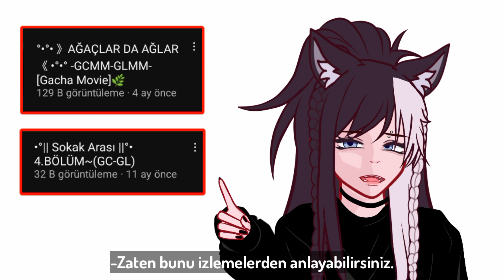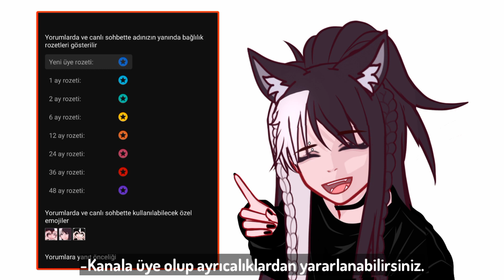『𝘾𝙚𝙫𝙖𝙥𝙡𝙖𝙣𝙖𝙢𝙖𝙮𝙖𝙣 𝙎𝙤𝙧𝙪𝙡𝙖𝙧 』ˏˋ°•*⁀➷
『𝑲𝒖𝒍𝒍𝒂𝒏𝒅ığı𝒎 𝑼𝒚𝒈𝒖𝒍𝒂𝒎𝒂𝒍𝒂𝒓 』

◤𝐾𝑖𝑛𝑎𝑀𝑎𝑠𝑡𝑒𝑟

◤𝑃𝑜𝑤𝑒𝑟𝐷𝑖𝑒𝑐𝑡ö𝑟

◤𝐴𝑙𝑖𝑔𝒉𝑡 𝑀𝑜𝑡𝑖𝑜𝑛

◤𝐼𝑠𝑡𝑎𝑔𝑟𝑎𝑚